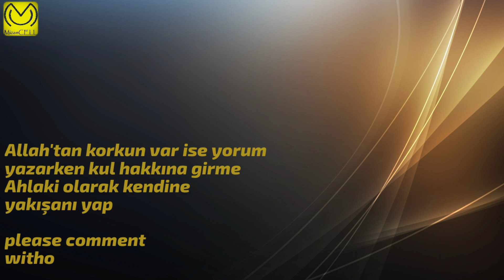Samsung A71 Kamera Video testi / 4 lü testin orijinal hali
4 lü karşılaştırmanın

orijinal boyutta izlemek isteyenler için yüklendi.